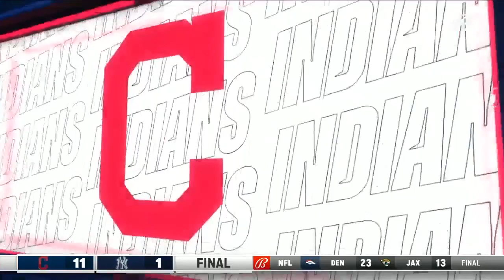DeMarlo Hale Press Conference